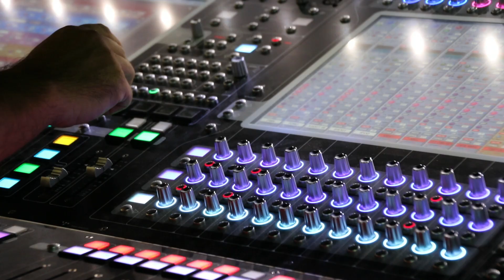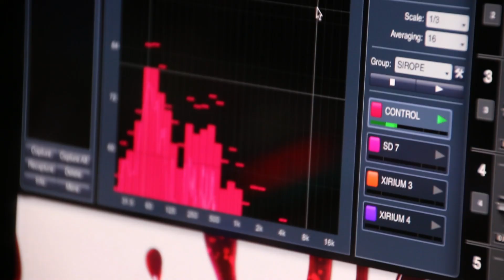Alejandro Sanz - Ensayos